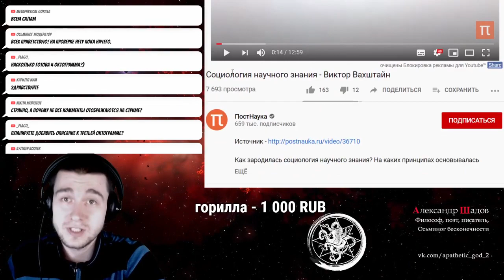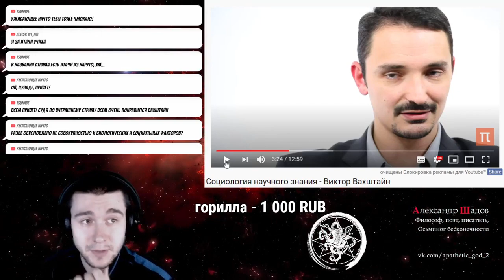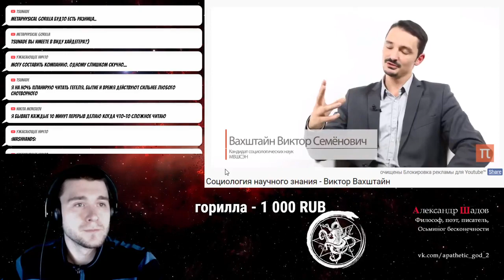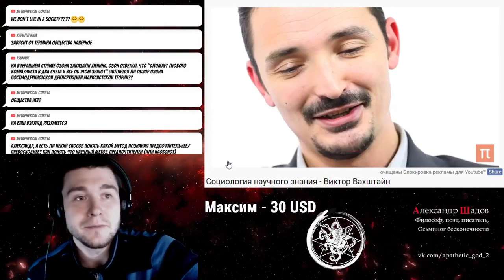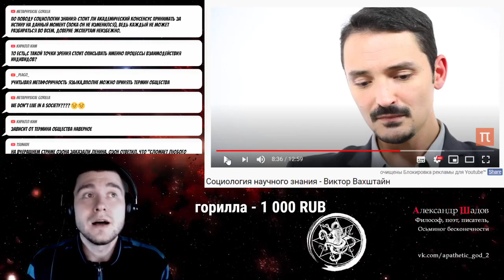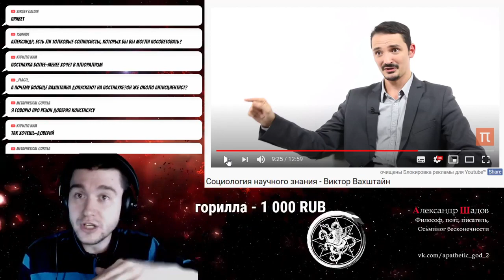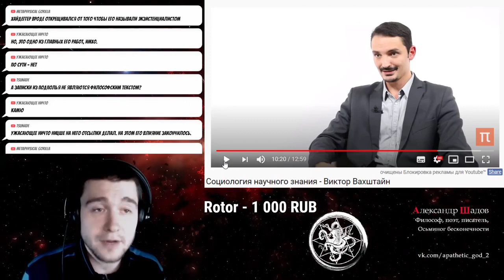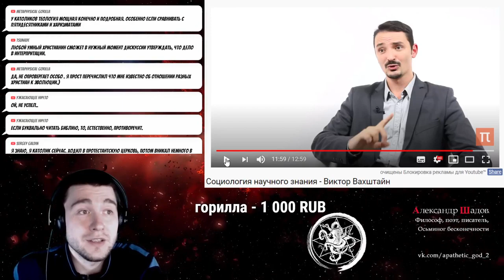Социология научного знания с Шадовым и Вахштайном